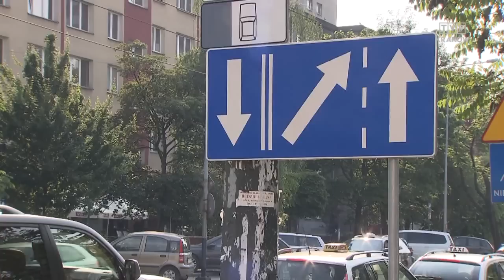Jedź bezpiecznie odc. 549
Priorytet dla tramwajów - trudniej dla kierowców.
Nowa organizacja ruchu na ul Królewskiej w Krakowie.